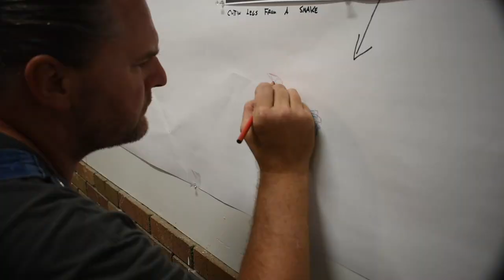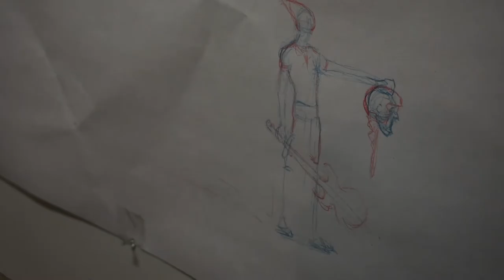Stepping Into the Unknown: Making My Art Into and Arts Business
Check out this NEW video by kendallprojects
kendallprojects (Jason Kendall) depending on what artistic context you catch him in is a local artist creating multi-dimensional work (sculpture, performance, video installations and drawings) that rest on the conviction that art should generate an experience for the viewer which challenges them on a variety of sensory levels. His investigations are transformed into conflicts that engage the viewer on a visceral level. This encounters he creates exploit different stimuli to affect the viewer’s perceptions by using a combination of images, sound, smells or text to leave the viewers curious about what they are witnessing.

Now he is taking his studio practice to a whole new level by putting all his chips into an arts business. Come along on the journey as he shows us what it takes to be inter-disciplinary contemporary art in his home town while trying to make it a viable source of income.

Jason Kendall was born and raised in Columbia South Carolina. He briefly majored in Studio Art while participating in the football program at the University of South Carolina and North Greenville College. Leaving South Carolina he attended Art school at Ringling College of Art & Design in Florida where he received his BFA in sculpture. Upon graduating from Ringling he and his wife moved to New York where they lived in Brooklyn while working at Dia Center for the Arts (a nonprofit organization that initiates, supports, presents and preserves art projects “whose nature or scale” would preclude other funding sources). Also while in New York he received his MFA from New York University while teaching undergraduate classes in the fine art department. In 2009 Jason returned to South Carolina after his twin girls were born. Back in Columbia Jason spends most of his time in the studio developing new projects around ideas involving southern masculinity and blue-collar work ethic.